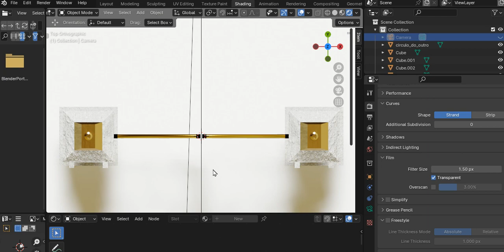Unlocking Elegance: Exploring the World of 3D Gates in Virtual Design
Explore the world of stunning 3D gate designs in this captivating YouTube video! Witness the seamless fusion of innovation and artistry as we showcase a diverse collection of virtual entryways. From contemporary architectural marvels to ornate wrought iron gates, our 3D models redefine the boundaries of virtual design. Join us on a visual journey through intricate details, modern aesthetics, and high-quality renderings. Whether you're an architect, designer, or 3D enthusiast, this video is your gateway to a world of creativity and inspiration.